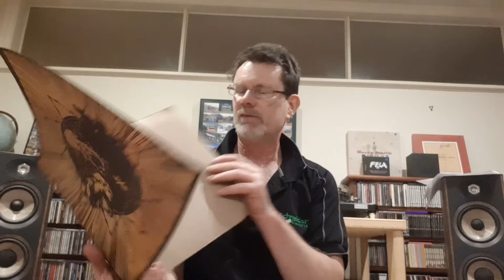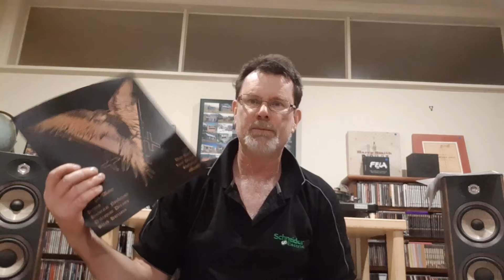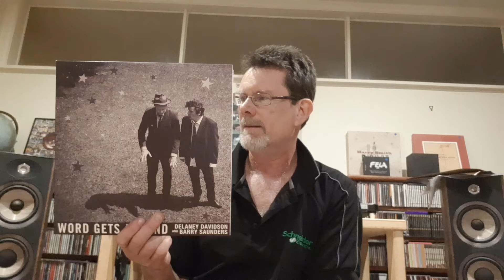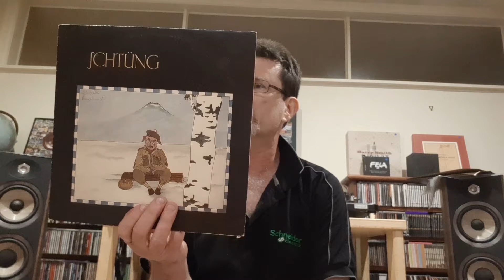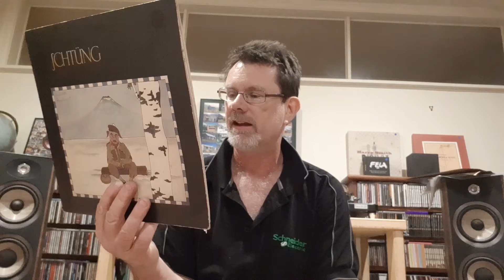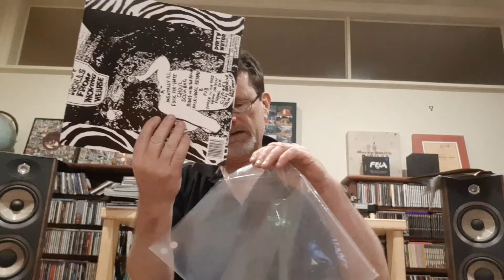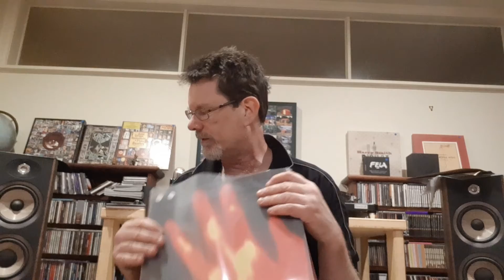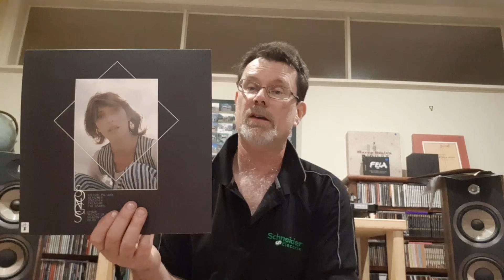Uncle Roddus Adventures in Record Collecting No 109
More new vinyl